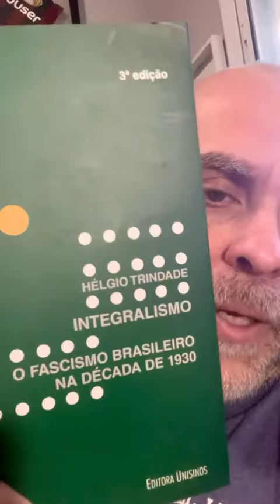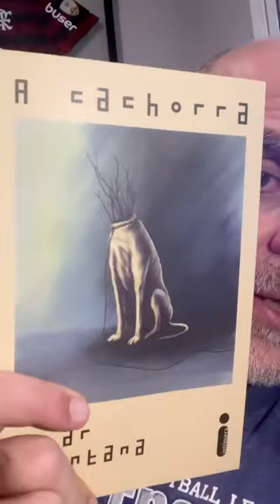Dicas de Livros #002